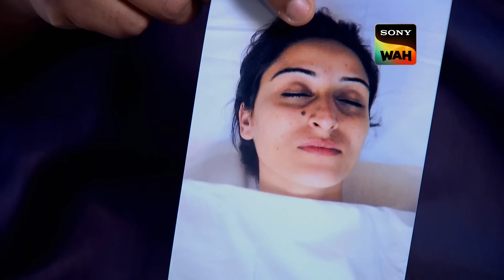Doctors से अपने Bestfriend की ज़िंदगी माँगते वक़्त रो पड़ा Abhijeet | CID | सी.आई.डी | 20 Feb 2024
The CID team is on their way to the bureau after meeting DCP Chittrole, when an accident on the road halts their plan. They see a woman who crossing the road with a paper bag. She suddenly starts to suffocate. They rush to her aid. Daya takes the bag from her and puts it in his car. The young woman is rushed to the hospital but she passes away soon after due to poisoning. CID is shocked at what the forensic team reveals.